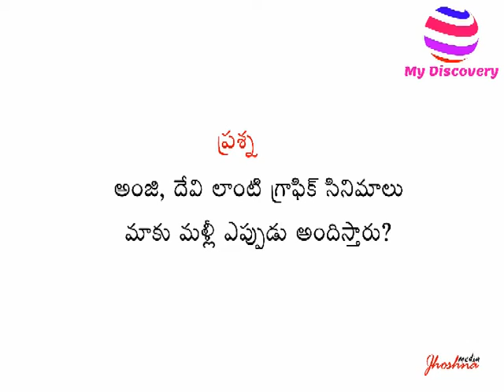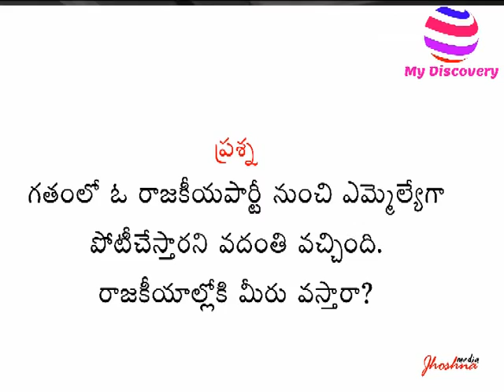డైరెక్టర్ కోడి రామకృష్ణ ఇంటర్వ్యూ | Director kodi ramakrishna interview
My Discovery | jhoshnamedia | jhoshna media | joshna media | Film Director kodi ramakrishna interview  reaction on corruption & Politics.
Kodi Ramakrishna is a famous Indian ( Tollywood ) Director and writer. He has made award winning movies.Kodi Ramakrishna hails from Palakollu of West Godavari district.
He is one of the famous directors in Indian Cinema, he has directed more than 100 movies in Telugu, Tamil and Hindi languages all together. He is with Indian Cinema industry more than 30 years. He is good at making movies which are based on village background stories,Family stories, Women oriented stories,Political stories and socio fantasy stories.
He is the fine director who knows how to integrates special effects well into the movie. Arundhati, Anji and Ammoru movies are best examples for his direction and special effects skill.
His First movie Intlo Ramayya Veedhilo Krishnayya film ran for 525 days. No director in Indian cinema made these many variety of movies
Director
• Baba Satyasai  - 2017 ( Telugu )
• Rani Ranamma  - 2017 ( Telugu )
• Nagarahavu  - 2016 ( Kannada )
• Nagabharanam  - 2016 ( Telugu )
• Avataram  - 2014 ( Telugu )
• Idhu Thanda Sattam  - 2011 ( Tamil )
• Arundhati  - 2010 ( Malayalam )
• Jai Bhadrakali  - 2010 ( Telugu )
• Arundhati  - 2009 ( Tamil )
• Arundhati  - 2009 ( Telugu )
• Ek Police  - 2008 ( Telugu )
• Nayakudu  - 2005 ( Telugu )
• Ayodhya  - 2005 ( Telugu )
• Anji  - 2004 ( Telugu )
• Puttintikira Chelli  - 2004 ( Telugu )
• Chekavan  - 2004 ( Malayalam )
• Devi Putrudu  - 2001 ( Telugu )
• Devi  - 1999 ( Telugu )
• Pelli Pandheri  - 1997 ( Telugu )
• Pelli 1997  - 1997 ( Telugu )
• Ammoru  - 1995 ( Telugu )
• Rikshavodu  - 1995 ( Telugu )
• Shathruvu  - 1991 ( Telugu )
• Muddula Mavayya  - 1989 ( Telugu )
• Ankusam  - 1989 ( Telugu )
• Bala Gopaludu  - 1989 ( Telugu )
• Srinivasa Kalyanam  - 1987 ( Telugu )
• Aahuthi  - 1987 ( Telugu )
• Mangamma Gari Manavadu  - 1984 ( Telugu )
• Gudachari No.1  - 1983 ( Telugu )
• Aalyashikaram  - 1983 ( Telugu )
• Simhapoori Simham  - 1983 ( Telugu )
• Intlo Ramayya Veedilo Krishnayya  - 1982 ( Telugu )
 Cookieswirlc is a unique channel bursting with fun, positive, happy energy featuring popular videos on Disney Frozen, Princesses, Littlest Pet Shop LPS, Shopkins, mermaids, My Little Pony MLP, Lego, Barbie dolls, Play Doh, and much muchy more!!! Everything form stories, series, movies, playset toy reviews, hauls, mystery surprise blind bag openings, and DIY do it yourself fun crafts!